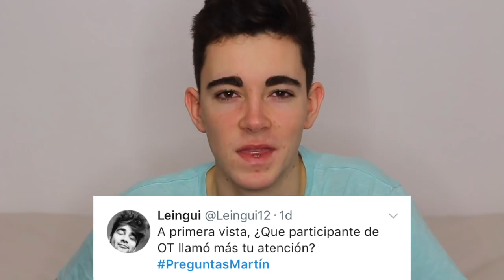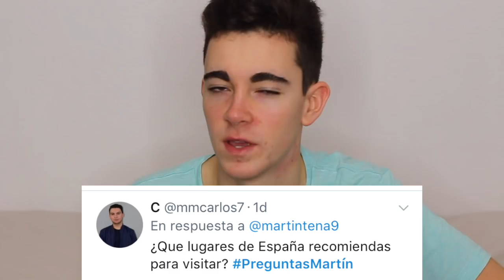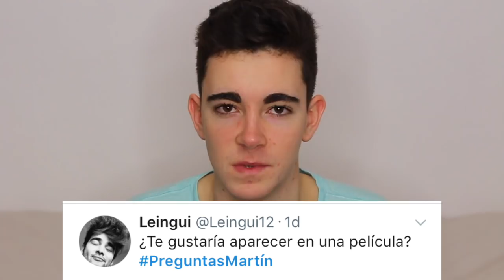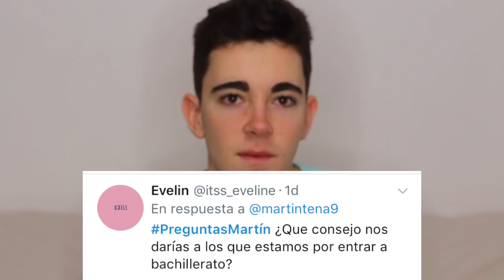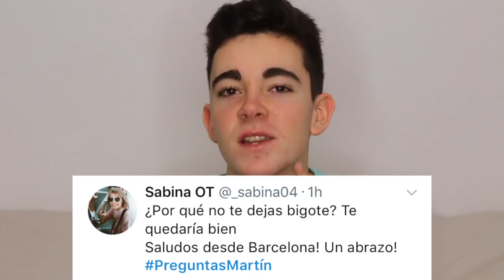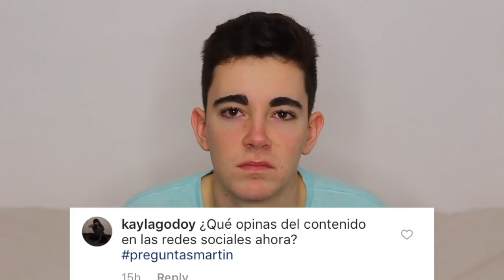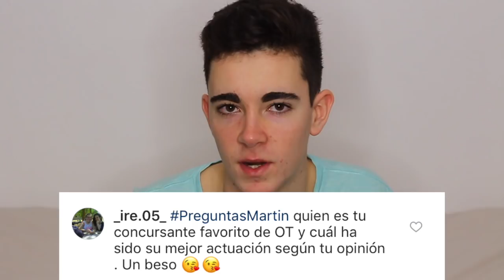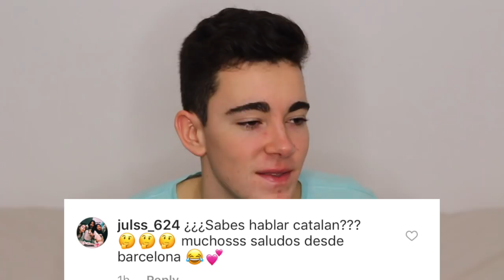¿Volveré a Estados Unidos? ¿Favorito de OT? - Preguntas y Respuestas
¡Buenos días mundo! Después de un mes, ya estoy de vuelta (hasta que vuelva con exámenes)! Os pedí por Instagram y Twitter que me dejáseis preguntas para que yo respondiese y aquí las tenéis. Me habéis hecho más de mil, así que perdonad si no salís en el vídeo pero es que había muchísimas!! No os olvidéis de activar la campana para que YouTube os avise de cuando suba vídeo!

-Facebook: Martín Tena / @martintenayt
-TikTok y Snapchat: martintena
-Peoople y 21 Buttons: martintena